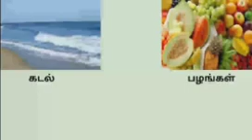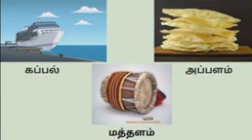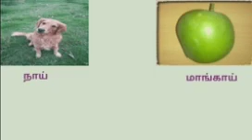இரண்டாம் பருவம் வகுப்பு-1 தமிழ் பாடம்1.கடற்கரைக்குச் செல்வோமா!